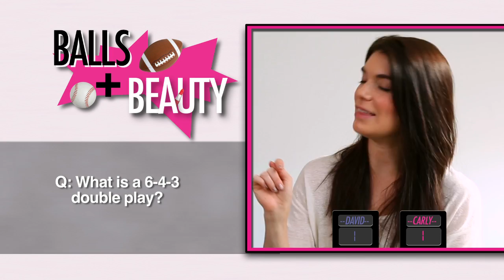How Much Does He Know About Diamonds? | Cosmopolitan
Does David Ingber know more or less than your man does about diamonds and rings? Cosmopolitan.com Beauty Editor Carly Cardellino puts him to the test, but she's not off the hook, when David throws baseball diamond questions her way. Find out who strikes out, and who scores in this episode of Balls & Beauty.